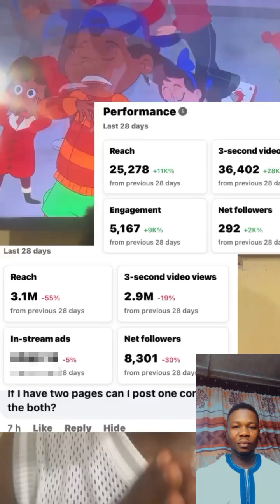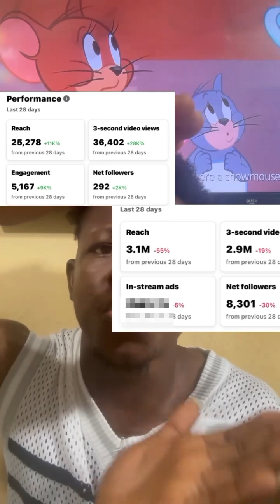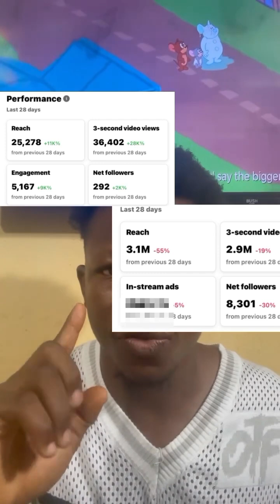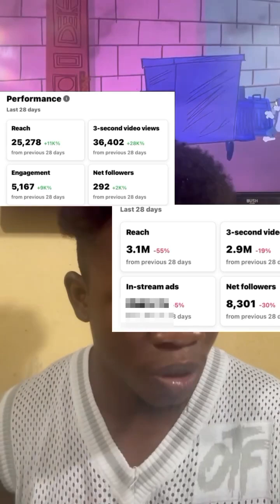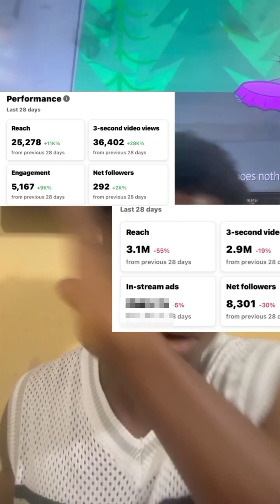learn about Facebook monetization